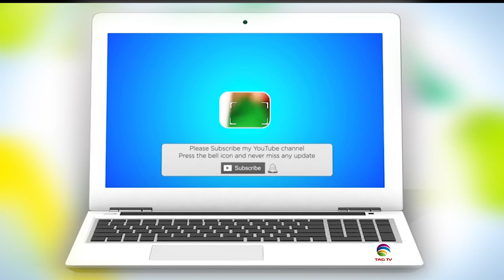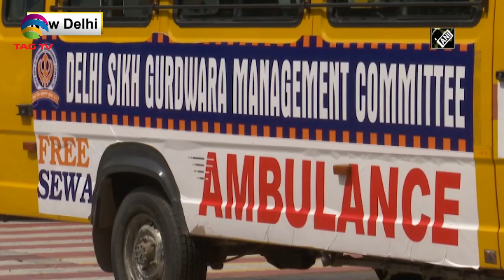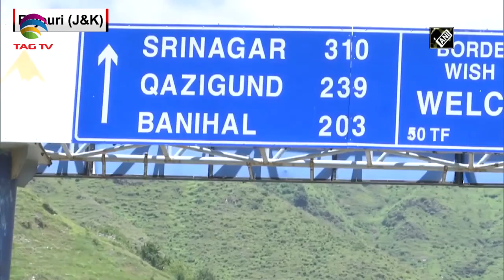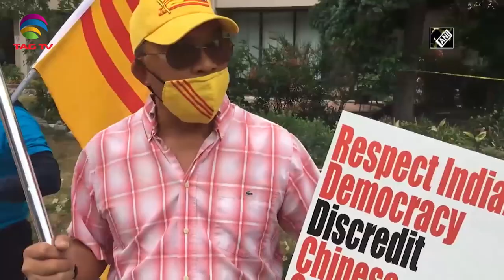India News Bulletin with ANI Courtesy - July 20, 2020